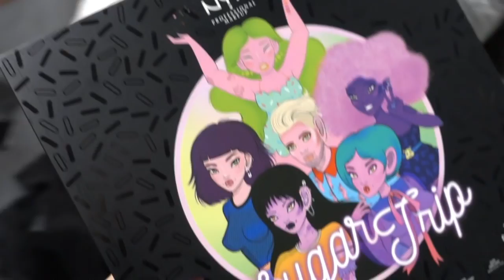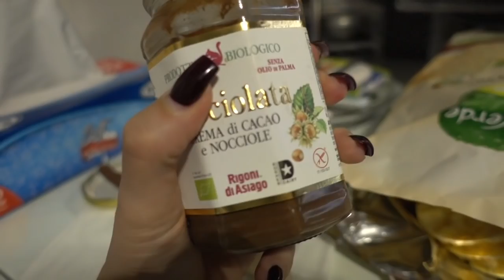HO COMPRATO IL MIO AUTOREGALO DI NATALE! | #11 Vlogmas 11.12.18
♥ ♥ ♥ ♥ ♥ ♥ ♥ ♥ ♥ ♥ ♥ ♥ ♥ ♥ ♥ ♥ INFOBOX♥ ♥ ♥ ♥ ♥ ♥ ♥ ♥ ♥ ♥ ♥ ♥ ♥ ♥ ♥ ♥

♡ NUOVI VIDEO TUTTI I LUNEDI E GIOVEDI ALLE ORE 16:00 !

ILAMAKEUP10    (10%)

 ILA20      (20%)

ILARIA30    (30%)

ILAMAKEUP    (15%)

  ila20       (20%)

♡ INFORMAZIONI UTILI
❤ Con cosa registro : Canon Eos 70D (obiettivo 18-55)
❤ Camera Vlog: Sony dsc rx100 M4
❤ Con cosa edito : Final Cut Pro X
❤ Anteprime video: PicMonkey